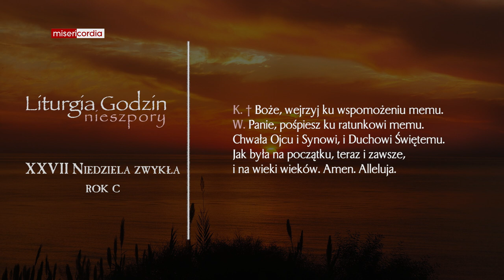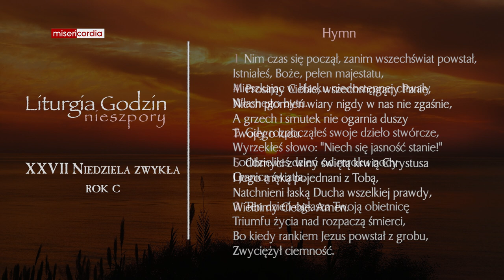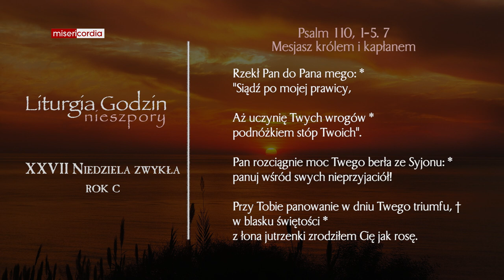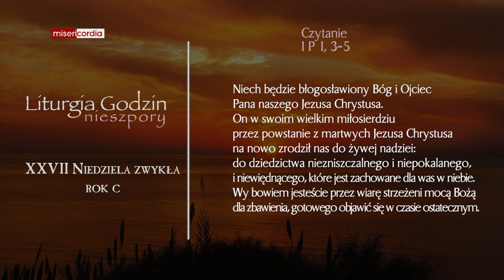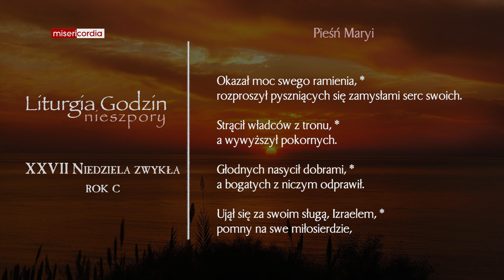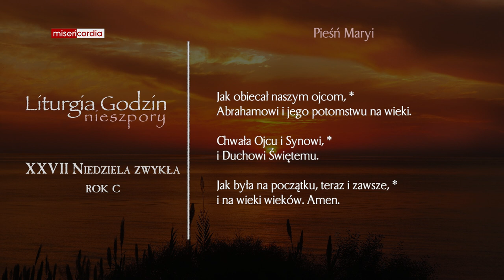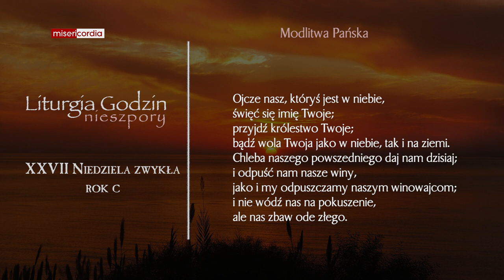Liturgia Godzin | II Nieszpory | XXVII Niedziela zwykła (rok C)